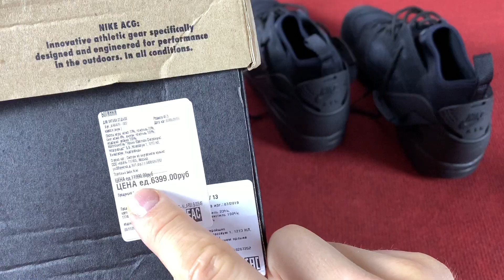25. КРОССОВКИ NIKE ACG AIR REVADERCHI HUARACHE // БЮДЖЕТНЫЕ НАЙКИ НА ЗИМУ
Совершенно случайно наткнулся на эти Nike Revaderchi Huarache (Найки Реведерчи Хуараче) в Найки Дисконт с огромной скидкой. Я считаю, что для нашей погоды, это идеальный вариант. Надежные, удобные, а самое главное не такие уж и уродливые Nike (Найки) для такого плана моделей обуви. Присаживайтесь поудобнее и смотрите новое видео на моем канале: goodlookblog .